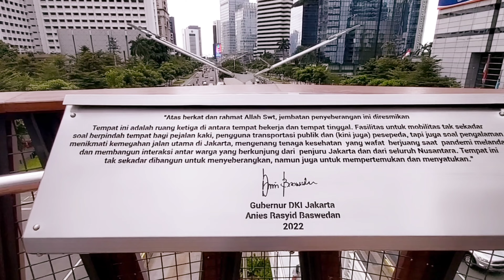JPOS Phinisi, Bukan Penyeberangan Biasa, Keren Banget...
Di Jakarta tambah satu lagi tempat yang iconic, tempat selfi, dan kreasi, yakni Jembatan Penyeberangan Orang dan Sepeda (JPOS) Phinisi. JPOS dinamakan Phinisi sebab ada bentuk perahu di atas JPOS itu. JPOS ini berada di Jl. Jenderal Sudirman.

JPOS ini bukan jembatan penyeberangan biasa. Di sana ada unsur seni dan keindahan yang tinggi.